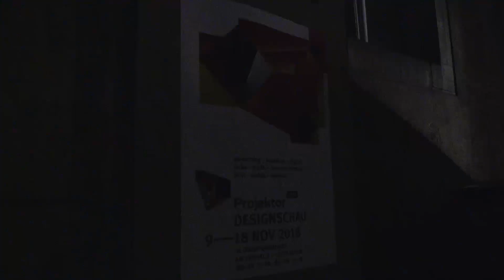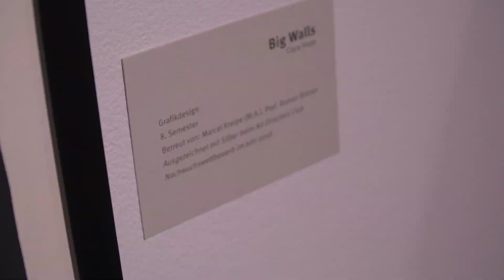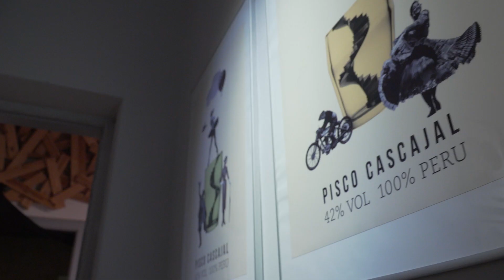HAWK eröffnet Projektor in Berlin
Die HAWK-Fakultät Gestaltung hat mit einer Vernissage ihre Designschau im Direktorenhaus in Berlin eröffnet. Über die Designschau hinaus werden in dem Showroom „Projektor“ dauerhaft Arbeiten von Studierenden gezeigt, zudem wird bei Bedarf eine Studien- und Mappenberatung angeboten.